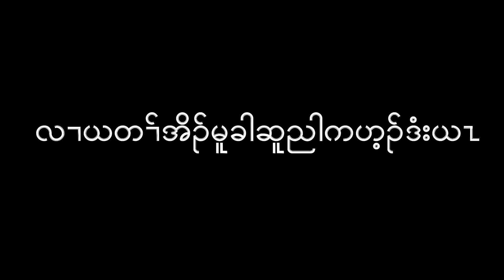Karen God Song- with lyrics